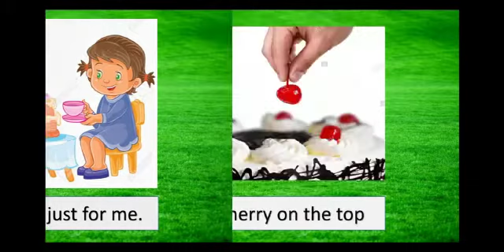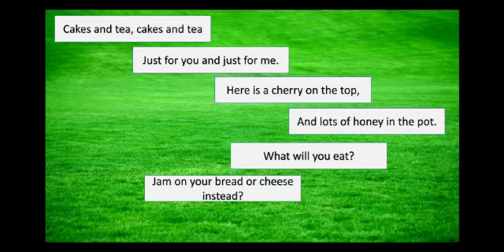Class- I, Subject- English, Rhyme- cakes and tea, Rawal International School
Rawal Online Classes Class- I, Subject- English, Rhyme- cakes and tea, Rawal International School
Class- I English cakes_and_tea Rawal International School